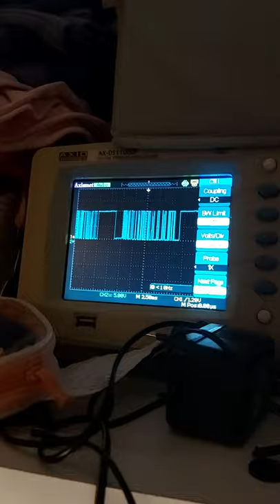new board to volvo bt module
new module, all in one, one power line, control and nt on one board.
going forward...